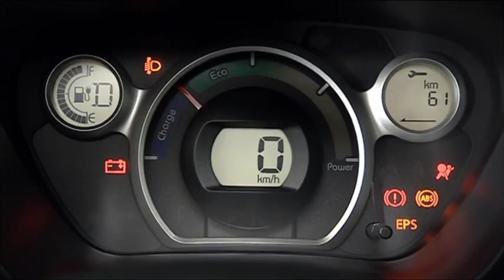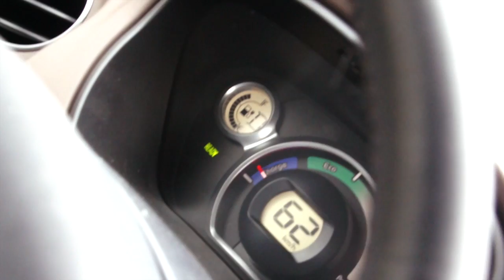Aarhus Kommune bruger el-biler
Det er blevet sagt at alle Aarhus Kommunes biler kører på el i 2016. Det er bl.a. hjemmeplejens biler, der lydløst skal glide frem i trafikken. I Aarhus er der 15 ladestandere hvor en el-bil kan oplades, men disse pladser er taget af andre trafikanter . Vi har besøgt Citroen for at høre lidt om den mest populære el-bil Citroen C-Zero.